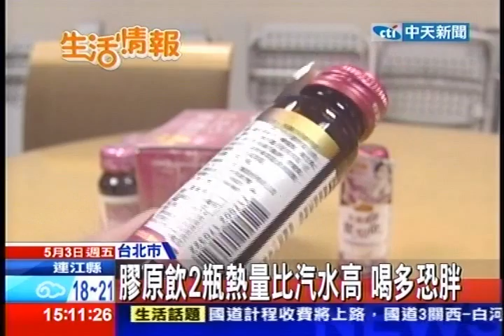中天新聞》膠原飲喝多恐胖 消基會揪廣告不實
中天新聞》大家都想變美，可是不想變肥！，很多愛美人士，喜歡保養品「用喝的」，不過針對現在很夯的「膠原飲品」，消基會調查發現，有的產品宣稱無添加物，卻被驗出含有蔗糖素，涉嫌廣告不實，或者膠原蛋白含量太高，喝多了反而可能變胖。